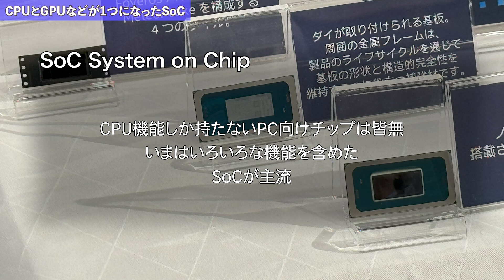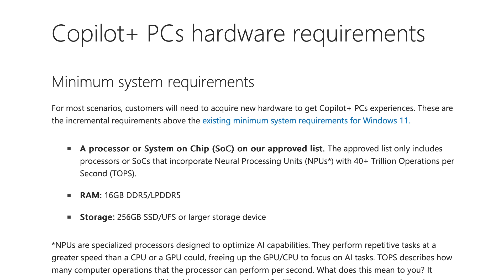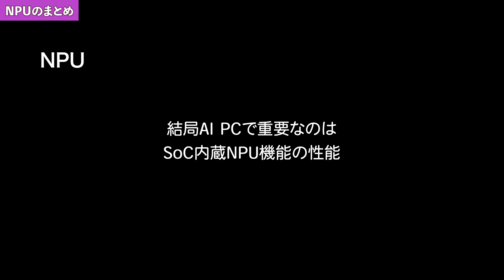SoCのNPU機能とGPUのAI機能の違い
NPUの性能は1秒間に何兆回の演算が出来るかのTOPS値で表されます。
Intel Core Ultra(Series 1)のNPUや10 TOPS台
Qualcomm Snapdragon X Eliteは40 TOPS台

一方でNVIDIAのGeForceは数百TOPS台となっています。

この性能の違いなどを解説します。